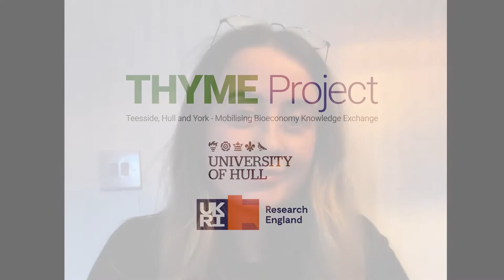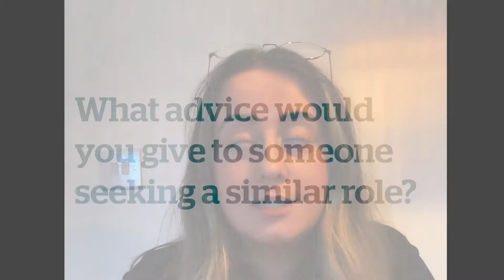Careers in the Bioeconomy – a THYME Project interview with a Device Technologist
This film is part of a series featuring employees of bioeconomy businesses based in the North East of England. They discuss job roles, career stories and training, with the aim of presenting current students with inspiring role models. We hope this will help students looking at their own career options to consider some of highly skilled employment opportunities available within the bioeconomy.

The bioeconomy is key to the UK’s transition to a resilient, low-carbon future and this growing sector offers many job opportunities, particularly for a skilled and knowledgeable graduate workforce. To aid the growth of the bioeconomy, the THYME Project was established – a collaboration between the universities of York, Hull and Teesside, delivered in partnership with the Biorenewables Development Centre (BDC) and BioVale. Funded by the Connecting Capabilities Fund of Research England, the project is focused on developing the bioeconomy across Yorkshire, the Humber and the Tees Valley.

All videos in the series were created in Covid-safe conditions during lockdown. Participants recorded their own interview footage and we used pre-existing supporting footage.